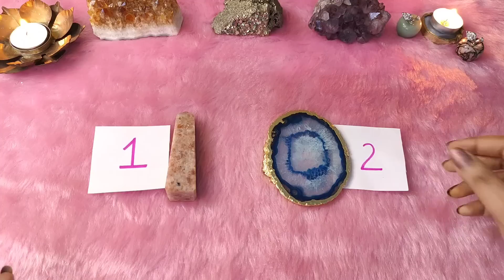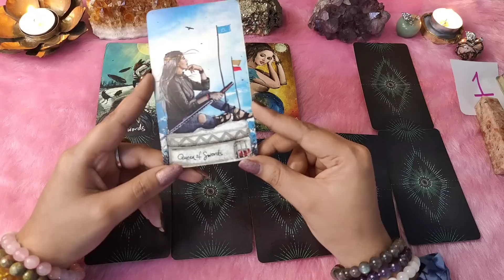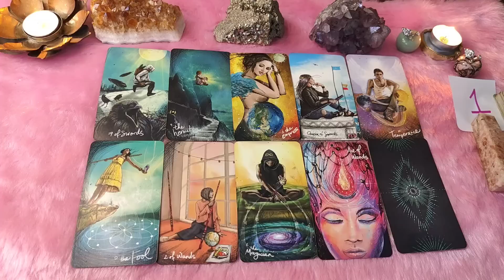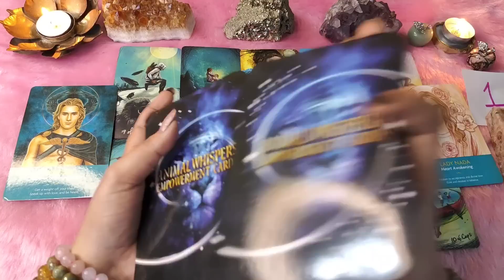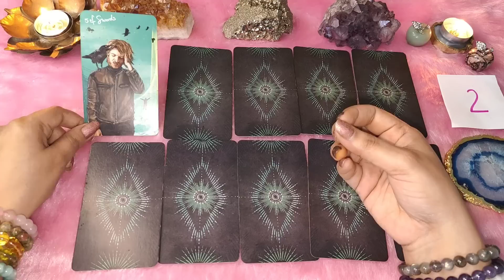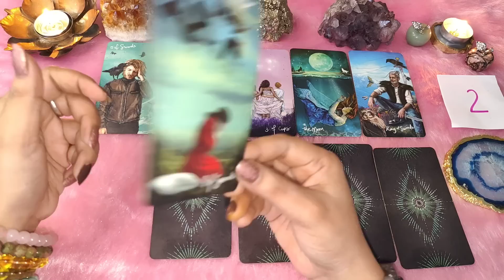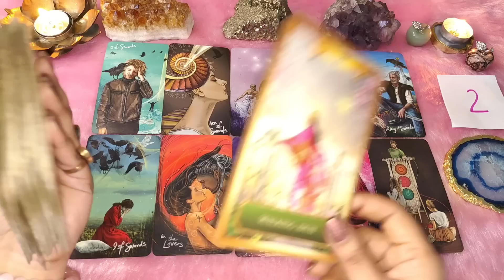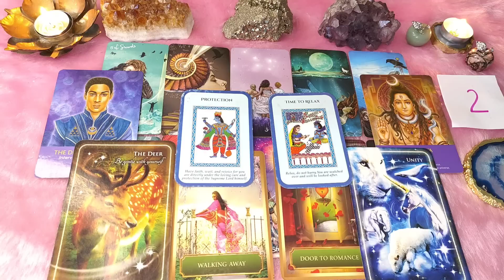☀️YOUR LIFE STORY (Aapke jeevan ki Kahaani)🔮pick a crystal🔮 Divine Guidance | timeless tarot reading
⌚Time Stamps:-

🍁Intro - 00:01
🍁Pile 1 - 01:36
🍁Pile 2 - 19:35

This is a general reading, it may or may not resonate with you but this reading is not gender-specific or for any particular religion 💖 both male and female from any religion are more than welcome to see through their life and behold the Divine Guidance🦄

यह एक सामान्य वाचन है, यह आपके साथ प्रतिध्वनित हो सकता है या नहीं भी हो सकता है लेकिन यह पठन लिंग-विशिष्ट या किसी विशेष धर्म 💖 के लिए नहीं है किसी भी धर्म के पुरुष और महिला दोनों का अपने जीवन के माध्यम से देखने और ईश्वरीय मार्गदर्शन के लिए एक अच्छा माध्यम है🦄